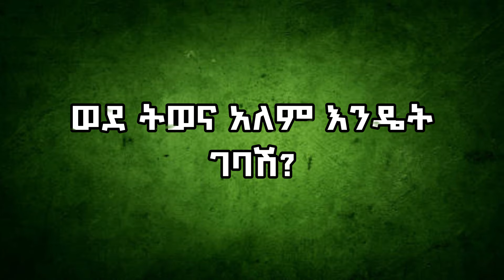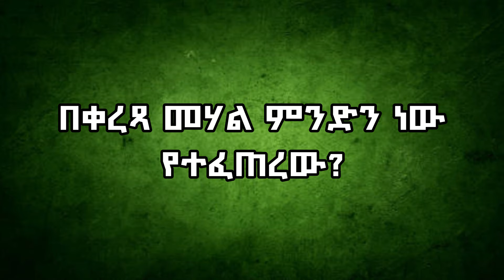አርቲስት ሳያት ደምሴ - ወደ ትወና የገባሁት ግዴታ ሆኖብኝ ነው | ዶክመንታሪ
የተወዳጇ ተዋናይት እና ሙዚቀኛ ሳያት ደምሴ እጅግ አስገራሚ የሂወት ጉዞ የሚዳስስ ዶክመንታሪ ቪዲዮ በጥሩ አቀራረብ የተዘጋጀ. ሃሳብ አስተያየታችሁን በኮሜንት አሳውቁኝ